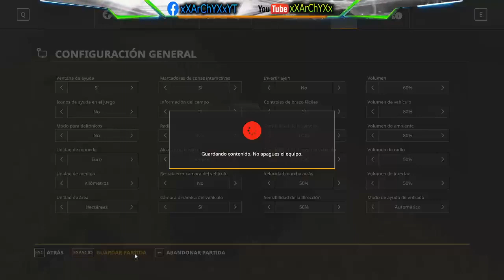FARMING SIMULATOR CON SUBS!! ESTOS TRABAJADORES COMO LA LIAN!!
Un poco de mí.:
Mi nombre es ArChY. Me gustan mucho los juegos de todo tipo.
Entre ellos tengo mis favoritos como son a día de hoy: GTA V , CALL OF DUTY, MINECRAFT,  ENTRE MUCHOS MAS!!

¿Mi serie Favorita?-- Sin lugar a dudas, Dragon Ball, Z, GT, SUPER.. TODO LO REFERENTE A DRAGON BALL. En latino eso si ;-) Menos..
Donde Seguirme?

Descargas importantes!!